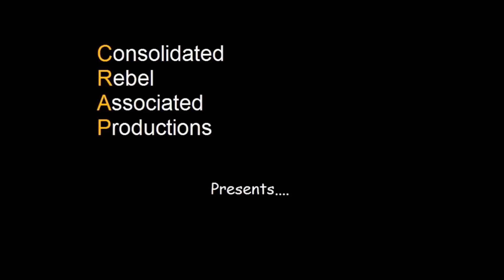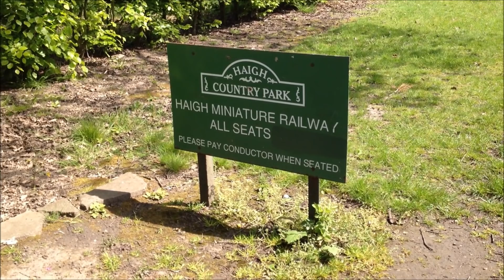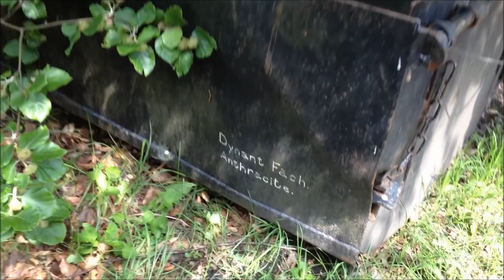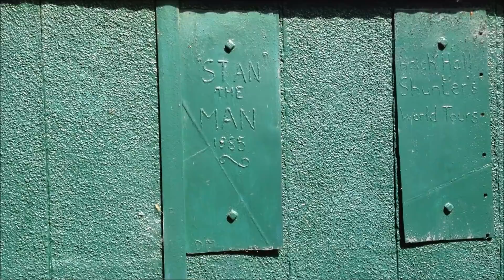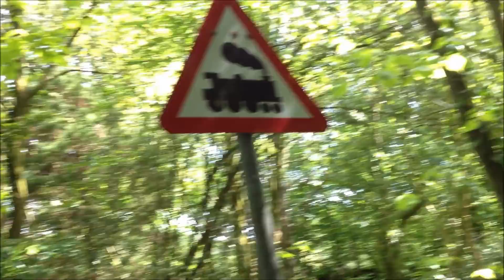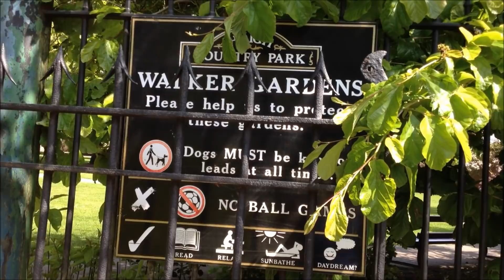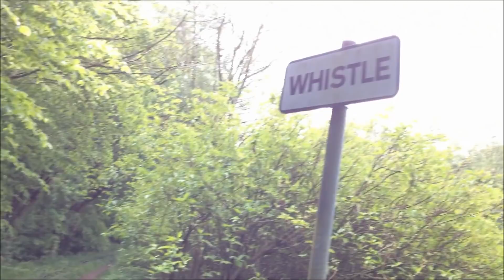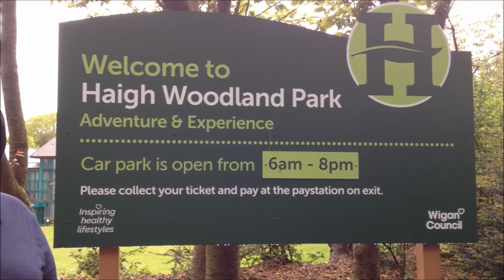Walking Haigh Hall's Miniature Railway track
Mr and Mrs H walk along the mile long loop of Haigh Hall's 15 inch gauge miniature railway track which first opened to passengers in 1986 to take a look at some of the features from both the past and present of what was once considered Haigh Country Parks signature attraction.